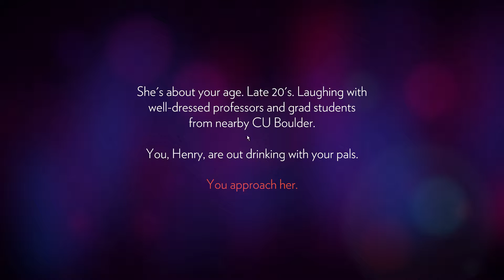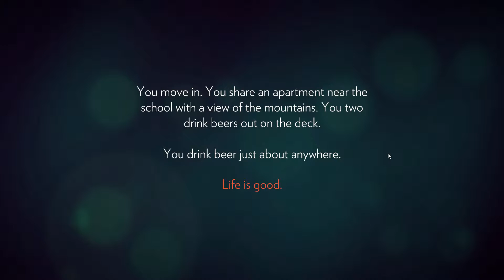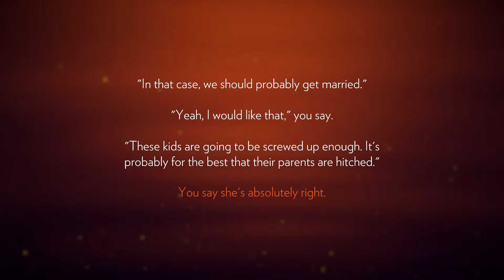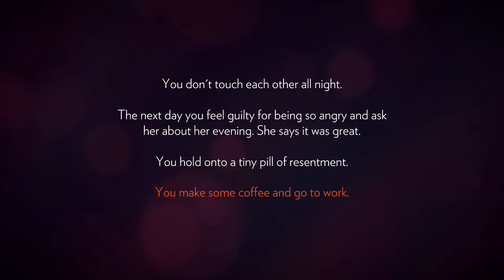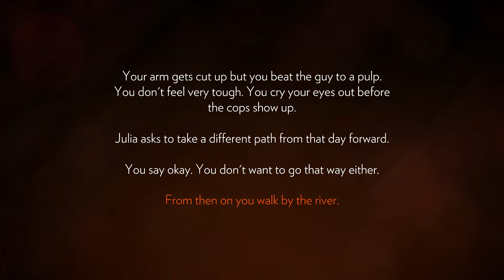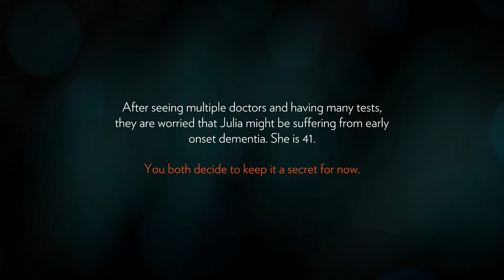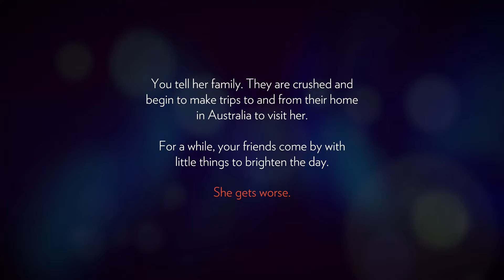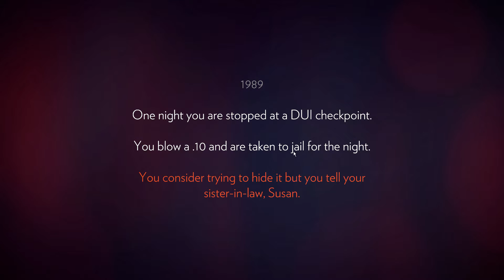Firewatch 1 | The hike to the lookout tower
Enjoy nature as you are on the lookout as firewatch. Nature is more dangerous as you might think.